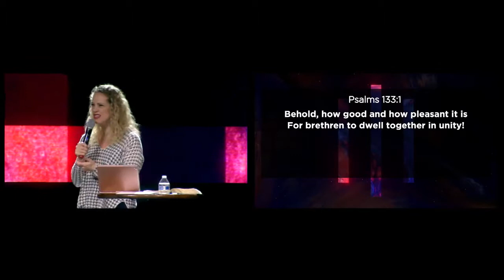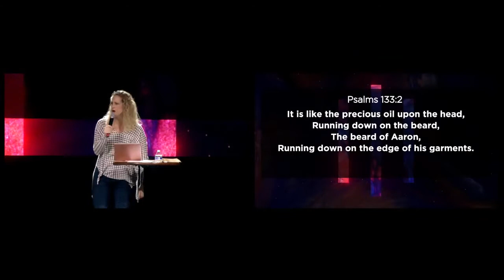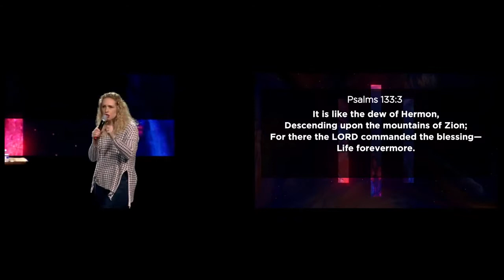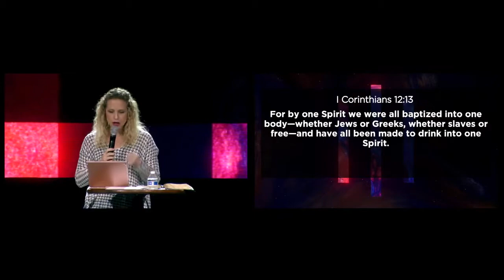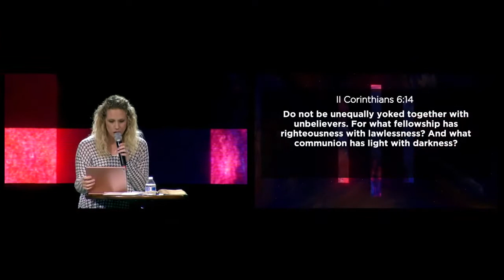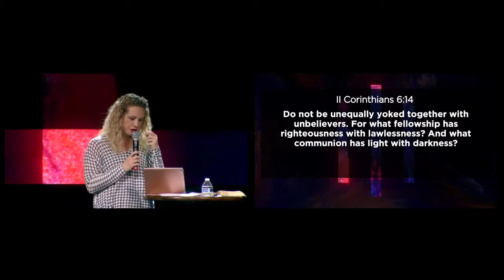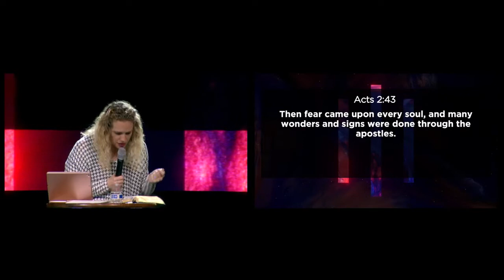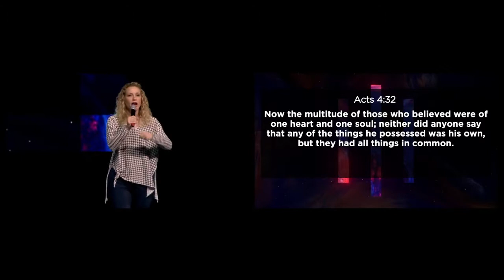"Better Together than Apart" by Pastor Jessica Roth